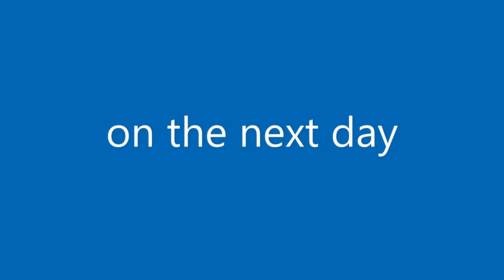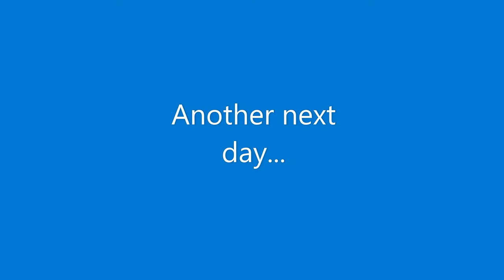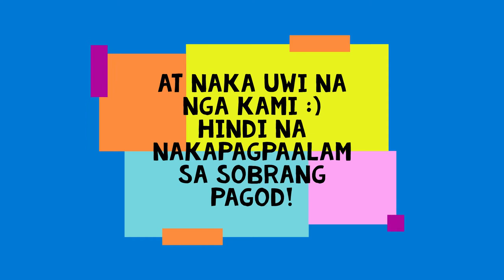Just Random Things sa Aming Mag-asawa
Kung ano anong mga pangyayari lang sa buhay naming mag-asawa :)
Mula sa pag eenrol niya ulit, pagtatanim at marami pang bagay 😅